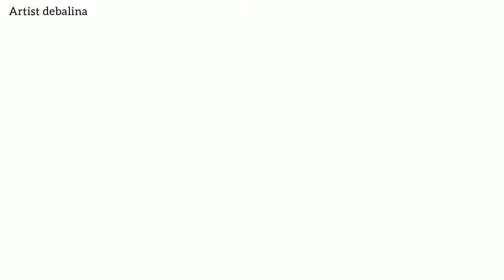Teacher's day drawing | Teacher's day special drawing | How to write teachers day in stylish font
Teacher's day drawing | How to write happy teacher's day in stylish font | Calligraphy

In this video I shared 👇
How to write happy teacher's day in stylish font | Teacher's day calligraphy with a beautiful drawing. Hope you enjoyed this video ❤️